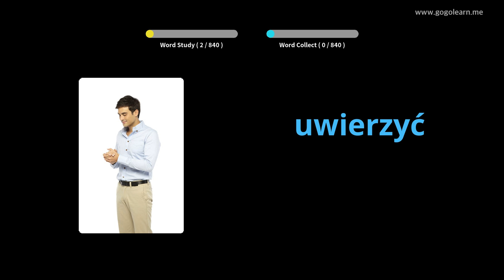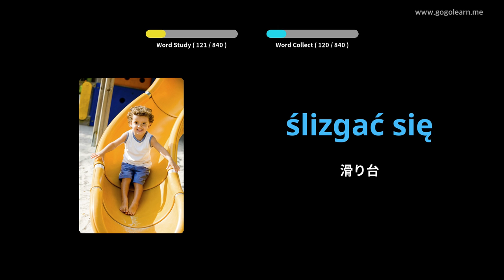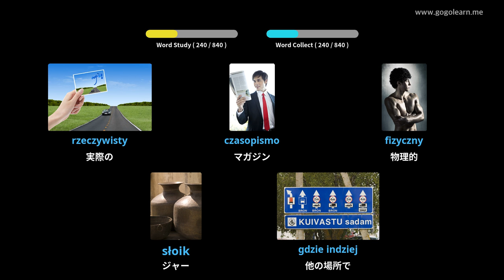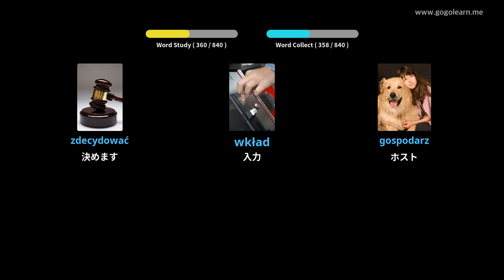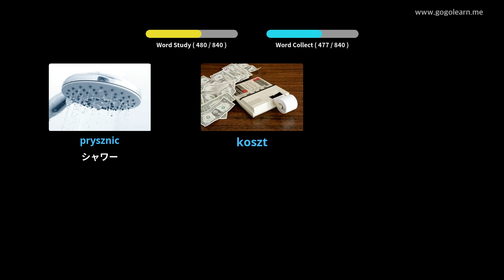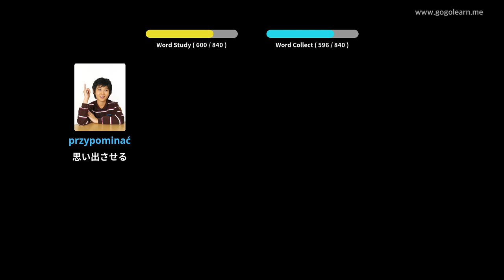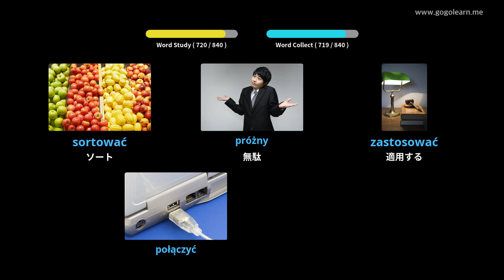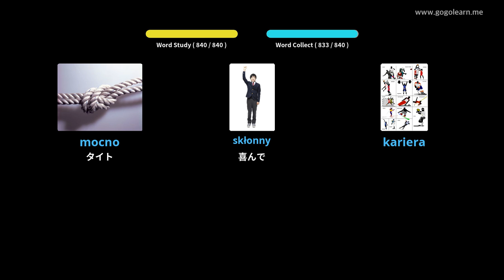写真を通してポーランド語を学ぶ|ポーランド語の語彙中学校 | Golearn